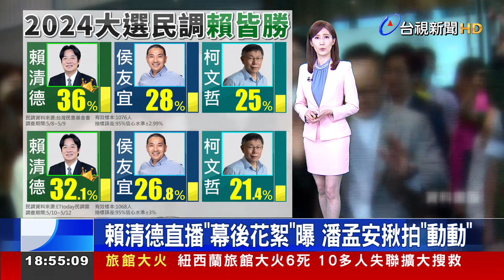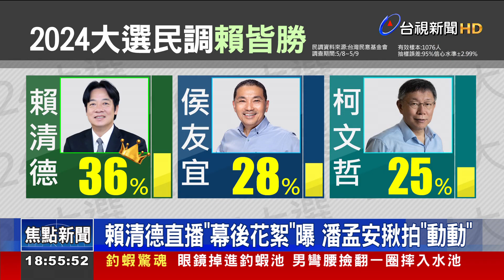賴清德直播「幕後花絮」曝 潘孟安揪拍「動動」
明年總統大選，要是藍綠白三方對決的局面，根據最新出爐的兩份民調，民進黨的賴清德都穩居第一，其次是國民黨的侯友宜，民眾黨主席柯文哲暫居第三，而且賴清德勝過侯友宜，大約8個百分點，看似穩定領先，但他提出的政見，上任後要再設立「專案辦公室」，被在野黨批評，是「口號治國」。